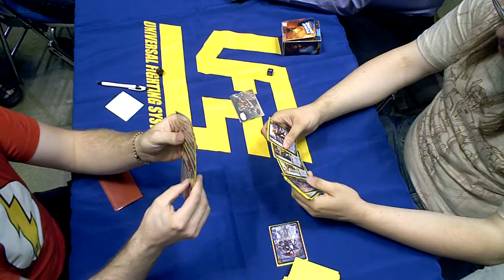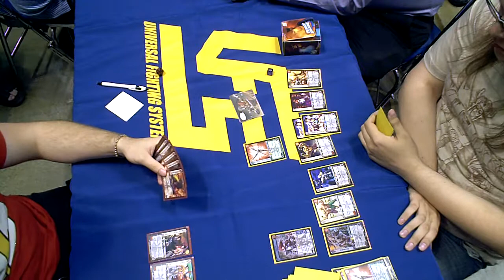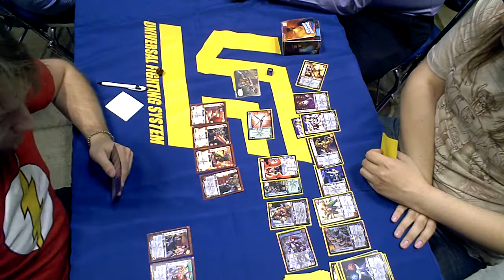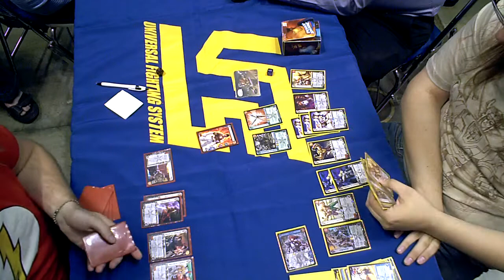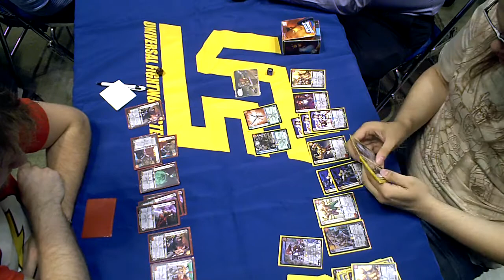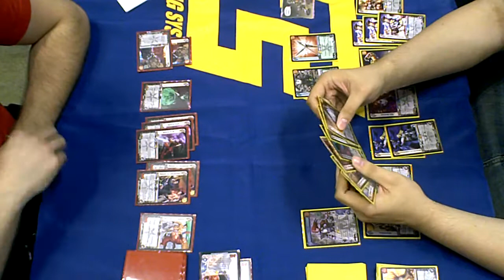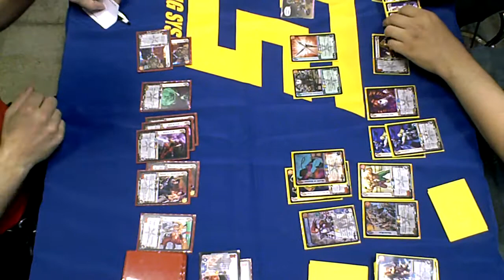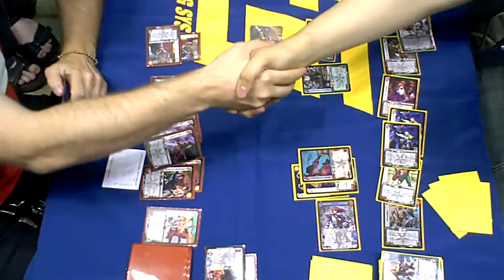UFS Standard Final Worlds 2010 - Game 3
Universal Fighting System (UFS) Worlds 2010 standard format final match between Andrew Olexa running Hilde and Jeremy Ray running Jin. Game 3.